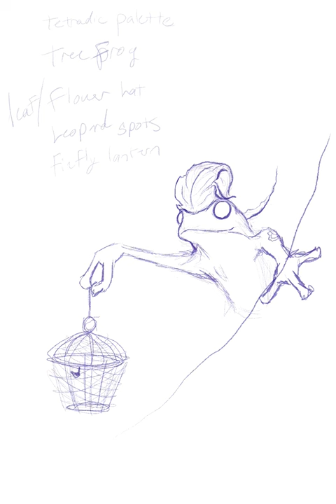Eerie Tree Frog Shaman - Digital Illustration Speedpaint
"The Eerie Tree Frog Shaman looks out over the canopy of the ocean of trees, breaking the fog with the light of his firefly lantern. Birds called out in the distance, a small flock flying blindly through the mist. The shaman could barely make out the tops of the trees, miles below, and admired the cloudy view before climbing ever higher up the tree to the heavens."

Join me for a quick moment to watch as I bring this mystical amphibian to life. I don't draw animals too often, but this artistic project was so fun and calming to do; I love my little frog prince and I hope you like him too.

・Dorothea
・OpalOriss
・Will Longsworth
・Penny SU
・Aakire

My Patreon is one of the big supports for my visual art, and I wouldn't be able to do as much art as I do without all the lovely people who support me. thank you so much, my slowly growing community!!

Go check out the Instagrammies!!